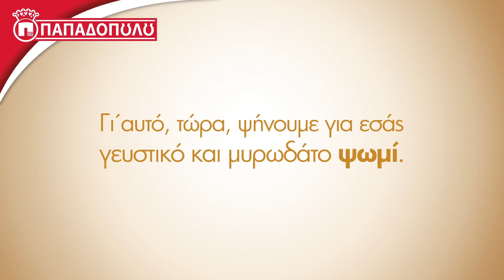Οι Παπαδόπουλοι ξέρουν από «ψήσιμο» | Σχέσεις στοργής!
Η μαμά έχει πολλούς followers, δεκάδες φίλους στο facebook και «ψήνει» κι ένα start up! Ε, δεν θα καταφέρει να «ψήσει» την κόρη της; Αφού στην οικογένεια Παπαδοπούλου το ψήσιμο είναι παράδοση!